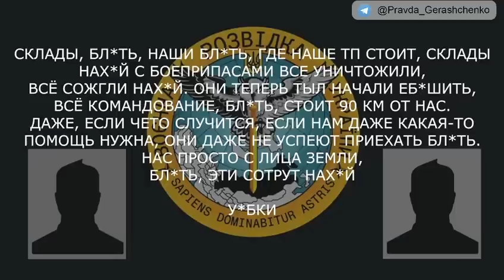Нас просто с лица земли, бл*ть, эти сотрут нах*й.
Российский военный, находясь в Николаевской области, рассказывает об отсутствии военной техники, людей и помощи в случае прорыва ВСУ.

- Нас здесь осталось меньше... А у них по списках больше 20-ти тыс.
- Пид*расы!
- Они только нам говорят памперсы, бл*ть, поменяйте, х*ли вы боитесь.
- А они их бл*ть выдали? Г*ндоны еб*ные, твари.